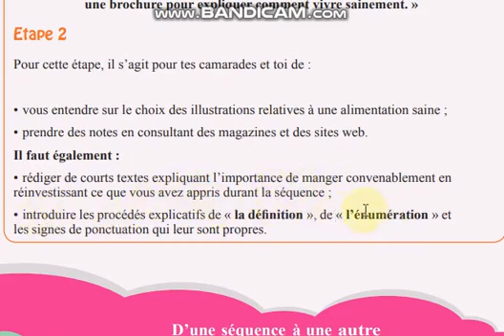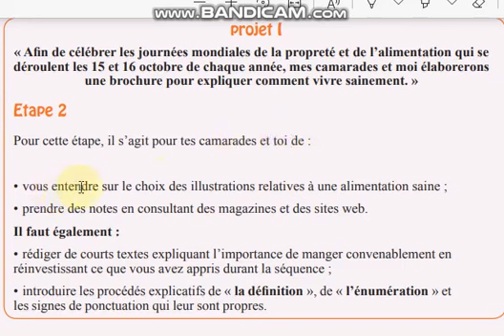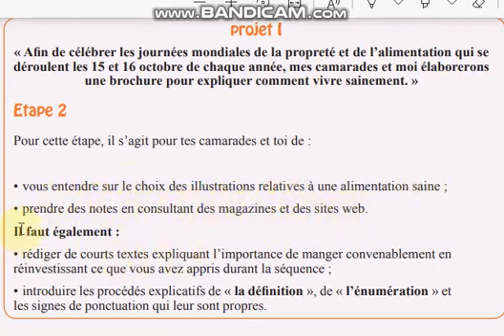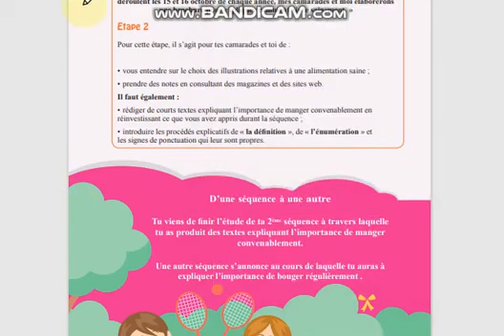الفرنسية للأولى متوسط، ترجمت لوفي بقوقل المترجم للصفحة 52